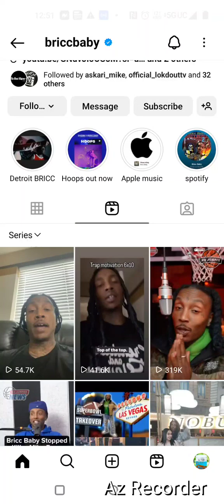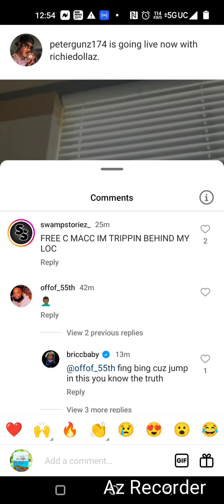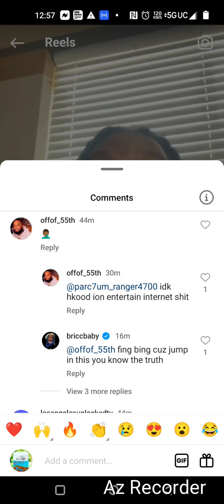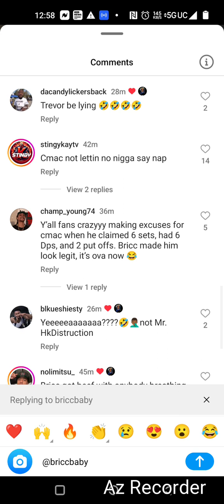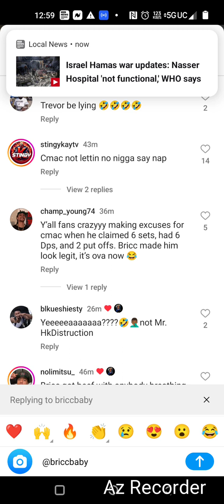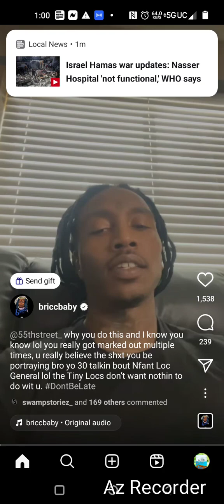Bricc Baby Calls out CMac - No❌ ❤️PC Fraud?!, Did Bricc Damage his own Credibility?! Swamp Storiez🧌❗